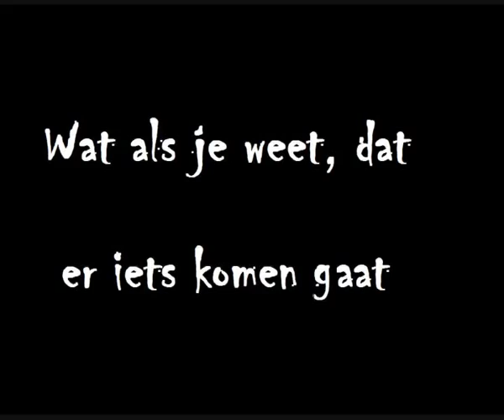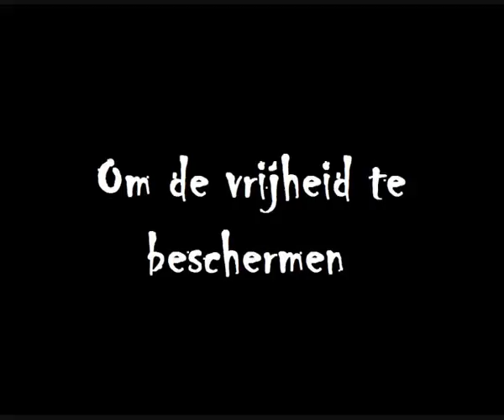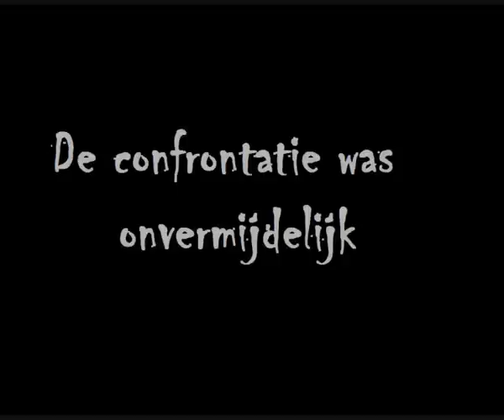Run For Freedom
Een filmpje dat we voor ckv hebben gemaakt in het jaar 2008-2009 voor het theresia lyceum in tilburg
cast:
held: pim van riel
schurk 1 : christian van den brekel
schurk 2 : lars van rijen
cameraman : robert van den broek
montage : pim van riel
geluid : lars van rijen